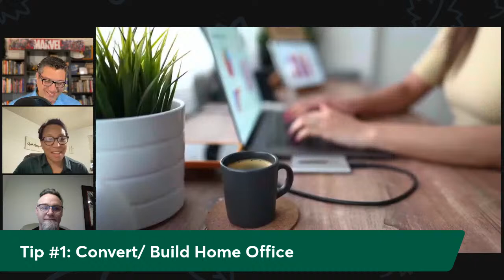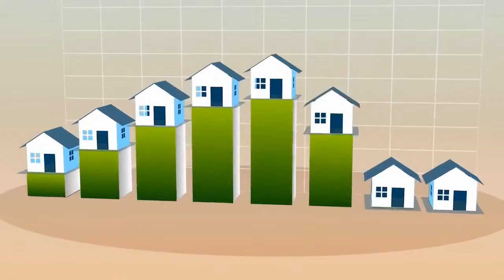The 6 Best Upgrades That Add The Most Value To Your Home 🛠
No matter what the motivation is for your home renovation, you want to make sure your money is well spent. But what home improvement projects provide the best bang for your buck? Tune into the next Talent Talk as your hosts go over the best ROI home improvement projects.